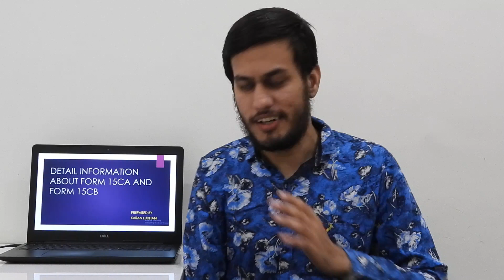FORM 15CA & 15CB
Details regardingform 15ca and 15cb, concept of form 15ca and 15cb, # Explained by our team member karan ludhani knowledge sharing video Taxadvisory # J. C. Shah & co.

SHOW LESS